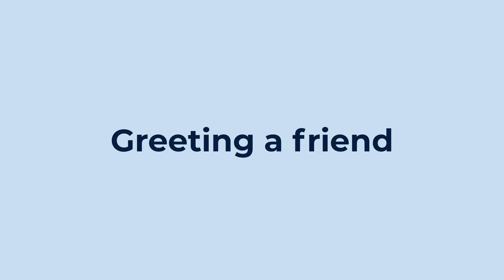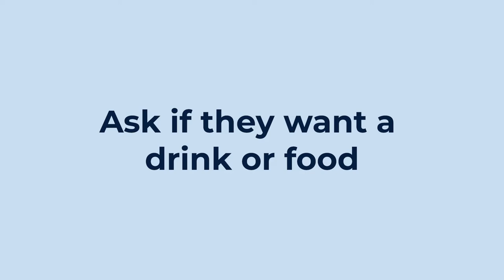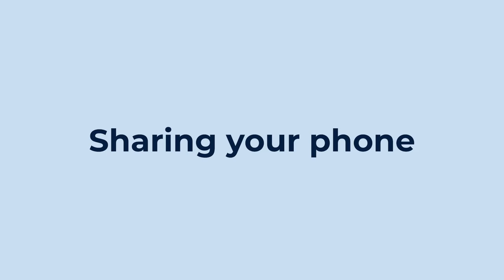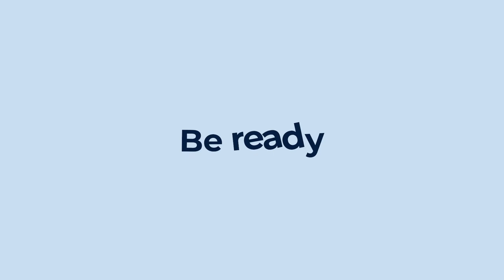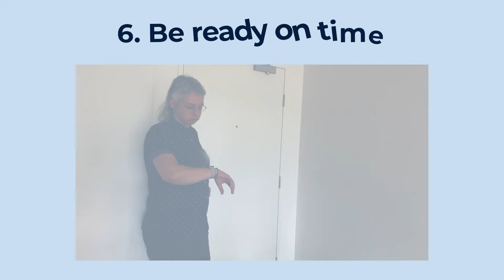Skills For Life: How to Adult: 6 Essential Tips for a friend visit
Learn how to be a great host when your friend comes to visit.